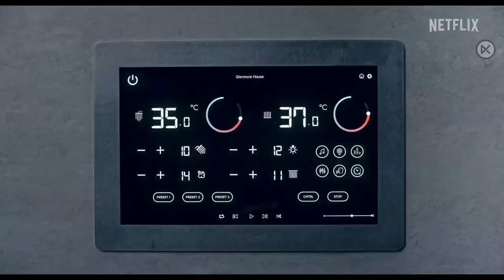MAN VS BEE Trailer Legendado BR (2022) | Rowan Atkinson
MAN VS BEE Trailer (2022) Rowan Atkinson, Netflix Comedy Series HD